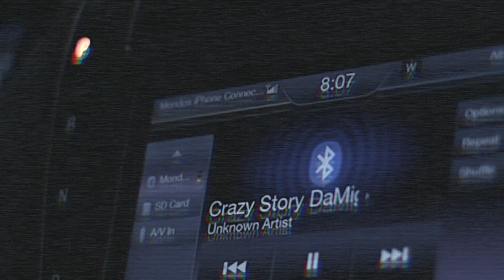Crazy Story x DaMigo